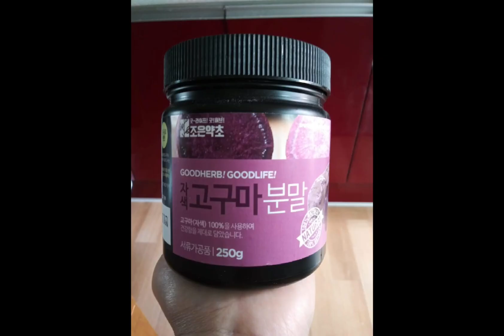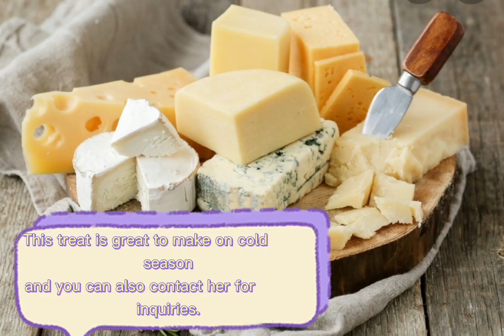Yummy Sweet potato bread by Gene's Dessert!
Gene's Dessert creation(self taught baker)
Inspired from Korean purple sweet potato bread.
contact her Facebook account.